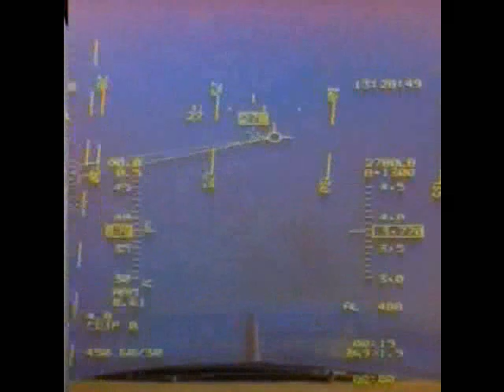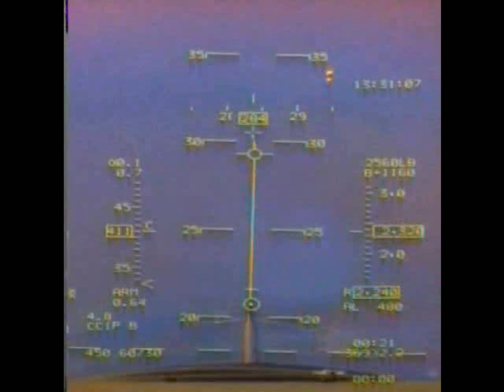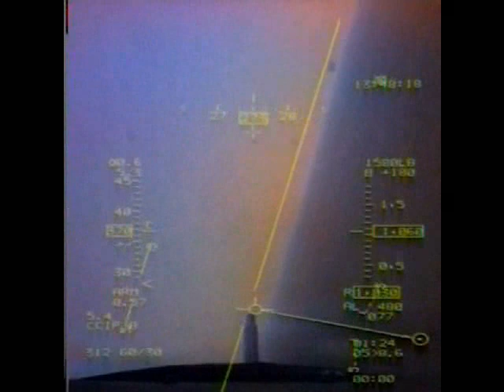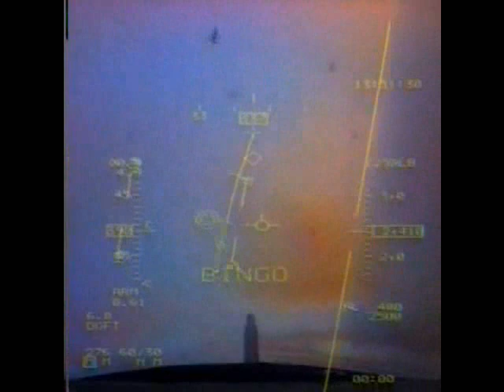Fighter Jet grnd attack & air 2 air dogfight Art Lee Bivens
HUD with cockpit audio/video of Air Force artist Lee Bivens 3 bombing runs (and bomb drops) then 2 air to air dogfights at close range (we killed bogie with machine gun) Notice the "pipper" in the center of the HUD display-when it changes from ground point (impact prediction mark) to dogfight mode you will see the "basket" which estimates where your bullets will strike in an dogfight.  Exactly half way and 2/3 way thru video are the two clode encounter dogfights.  If you slow down the film you can see confirm kill on first and at least damage on the second bogie.  Enemy jets look like shimering or dark specks moving around and growing larger as we pull G's to out turn them.